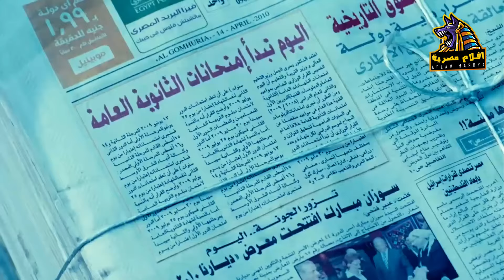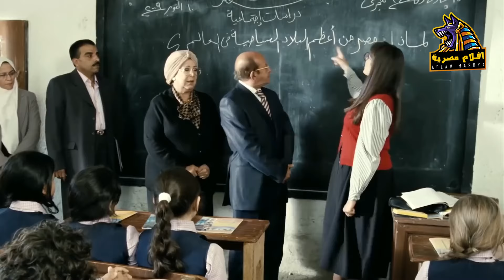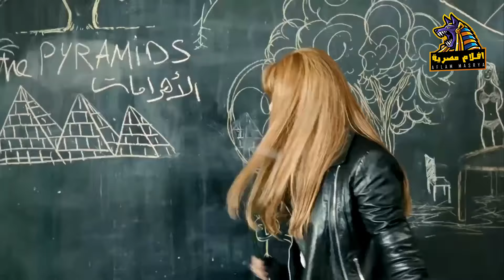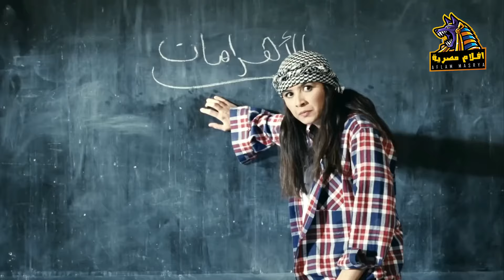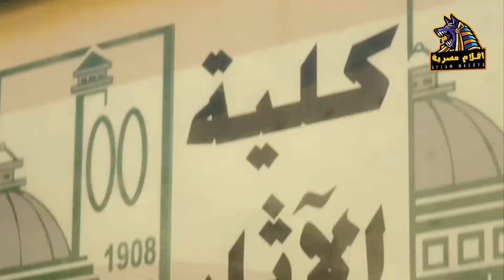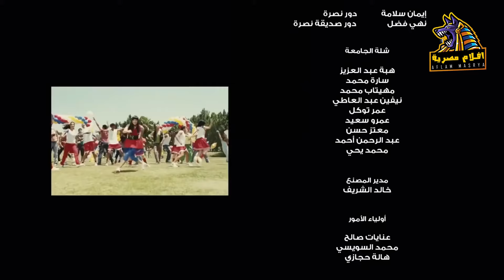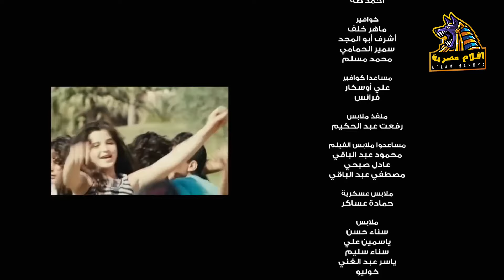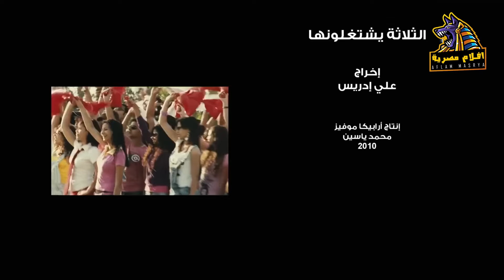الفيلم الكوميدي - الثلاثة يشتغلونها - بطوله ياسمين عبد العزيز - جودة عالية